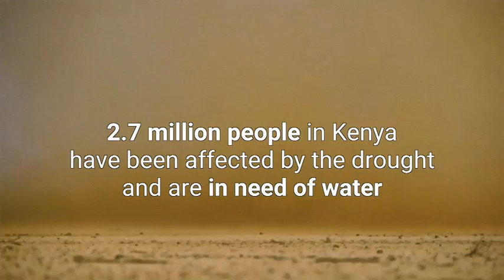Drought Response: UNICEF and partners repair water points in Turkana County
In response to the drought in Kenya, UNICEF and partners are repairing boreholes to resume water service for some of the most vulnerable communities, such as the Liwan Village in Kibish (the Northern most part of Kenya). These semi-arid lands are hard to reach and have also been hardest hit by the drought.